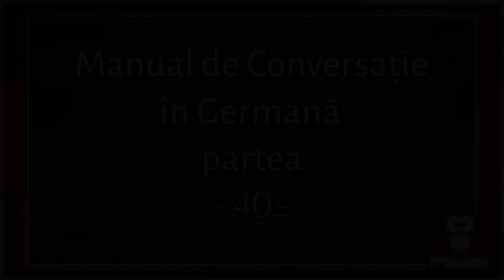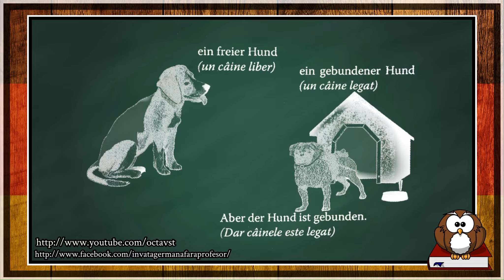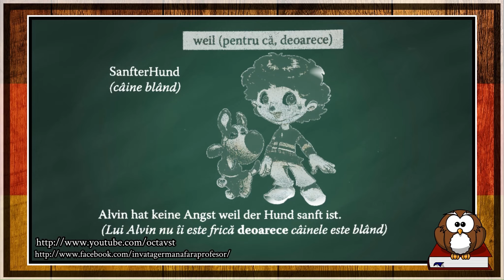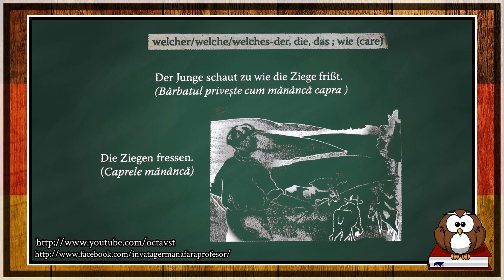Manual de Conversație în Germană - Partea a-40-a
Acest manual se adresează tuturor celor care vor sa studieze Limba  Germană. Manualul video conține lecții care descriu diferite situații în care copii și adulții se pot afla, și anume: într-o excursie, acasă, la doctor, la fermă, într-un magazin, la școală, la restaurant, etc. Vocabularul utilizat este unul simplu, iar lecțiile sunt astfel structurate pentru a înlesni asimilarea cuvintelor noi. Sperăm că acest video să fie de un real folos tuturor celor ce vor sa studieze Limba Germană